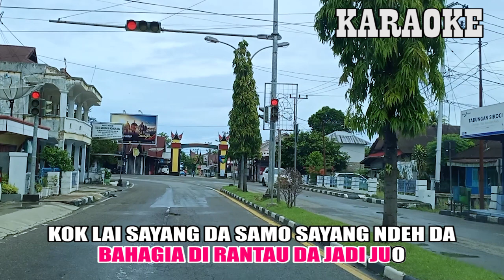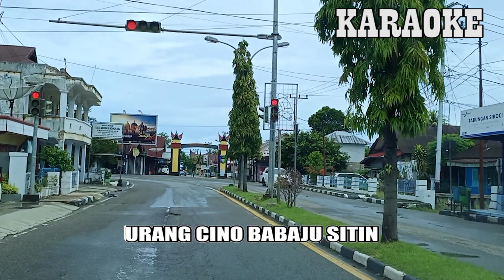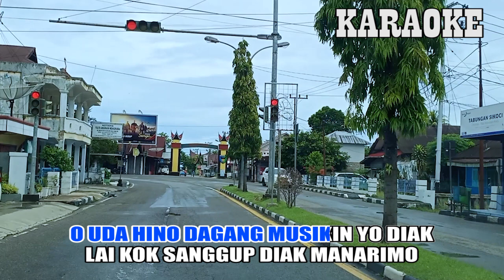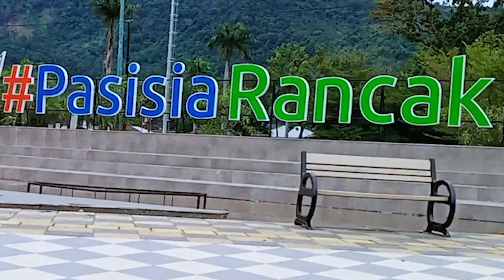KARAOKE RABAB PASISIE "TASASAK MAMINANG"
Karaoke Rabab Pasisie
Judul : Tasasak maminang
Album : Rabab Pasisie Tacinto Vol.6
Vocalis : Pury Karlin & Erel
Biola : Pirin Jambak
Produksi : Head Studio